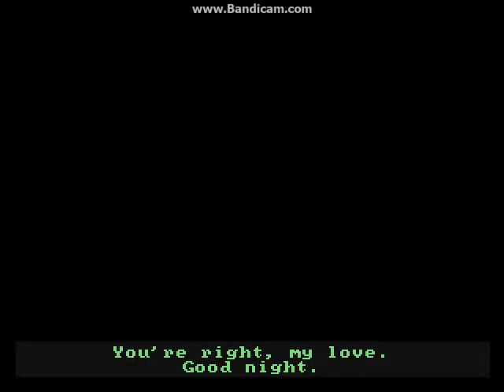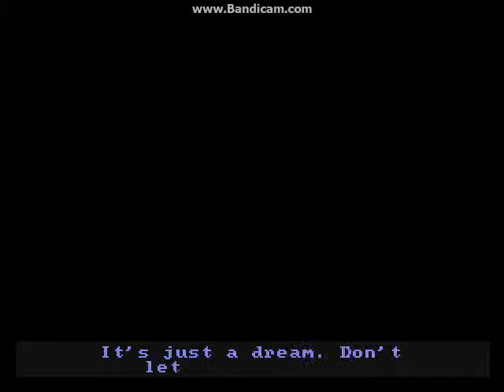Playthrough: Judith [Episode 1: Something is lurking in that dungeon]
At first I was totally confused about this game and didn´t get what actually was going on. Anyway, the story quickly became interesting and compelling.